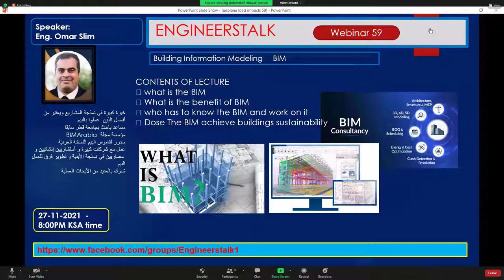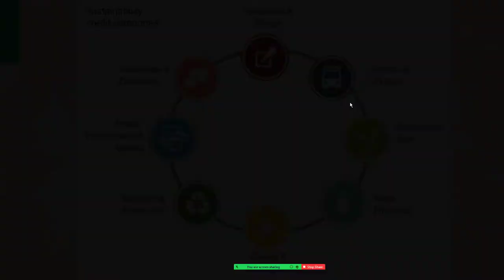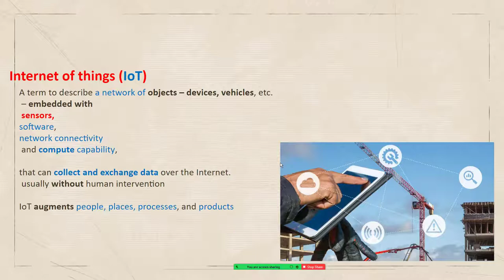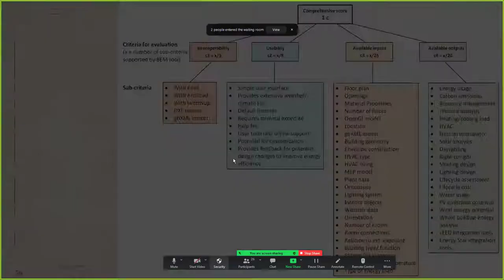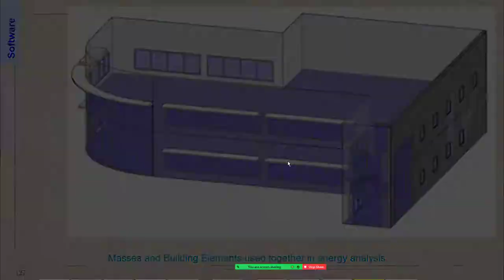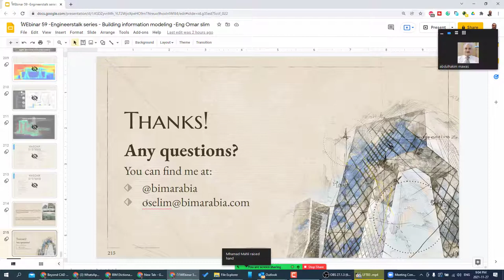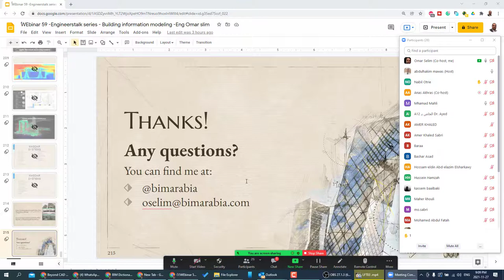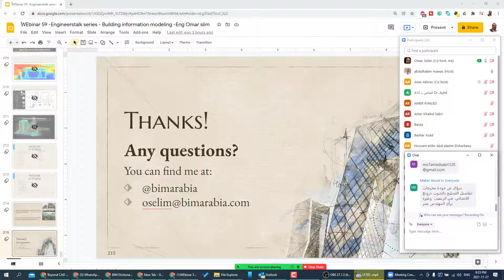ًُWEbinar 59 Engineerstalk series Building information modeling Omar slim عربي